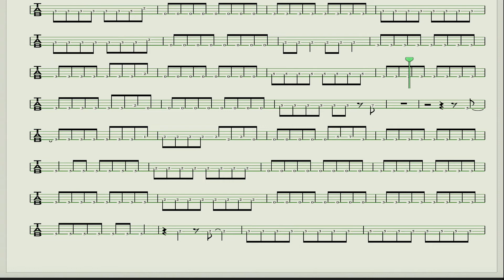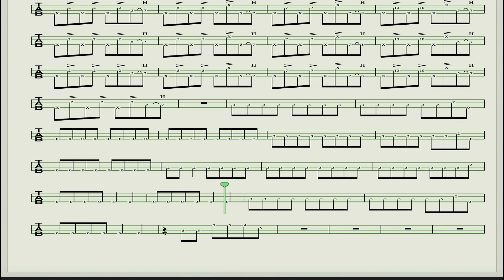【Ado】新時代/ベースTAB譜 サビでスラップが弾きたい方は！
Ado/新時代

今年は目標の1000人目指して頑張ります

【SUPER BEAVER】ひたむき/僕のヒーローアカデミア６期 OP 耳コピーでサビベース(bass)弾いてみた

機材紹介
bass  Fender
Amp  Mark bass、EDEN、PJ
エフェクター類　ノアーズアーク、NUX

Pc Mac
ソフト　Logic